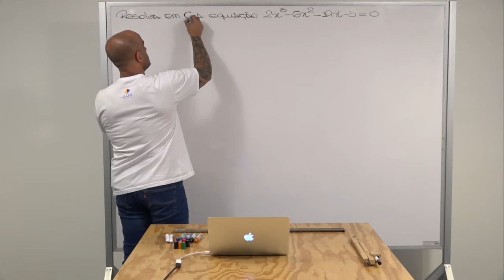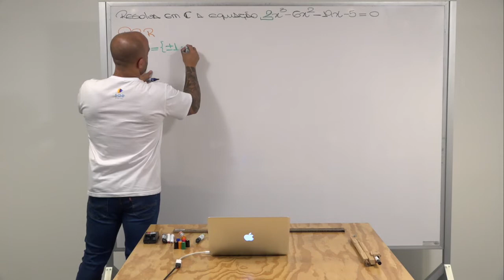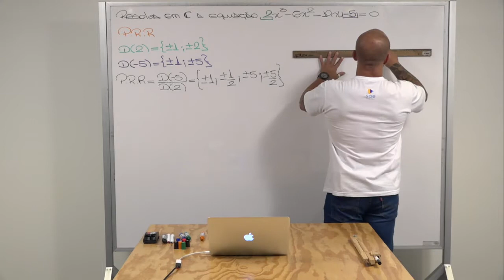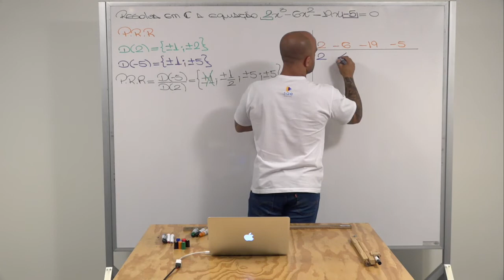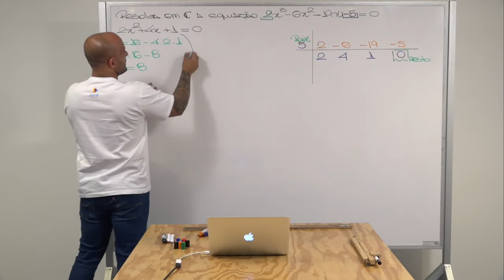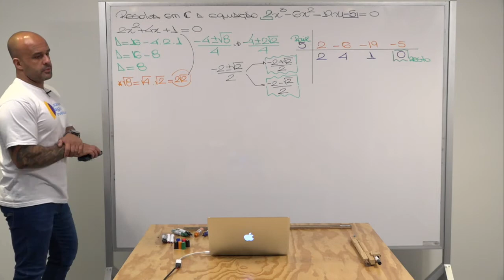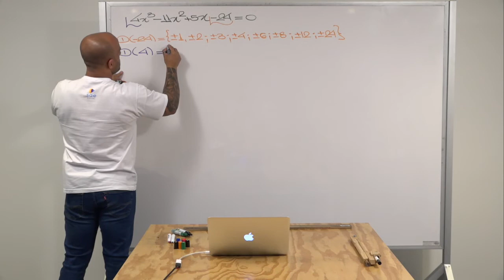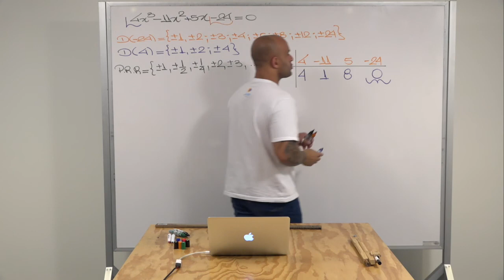3ª série I Matemática I Equações polinomiais I Aula 04